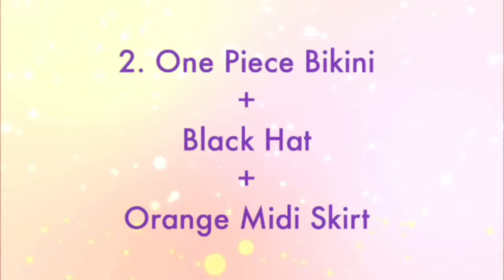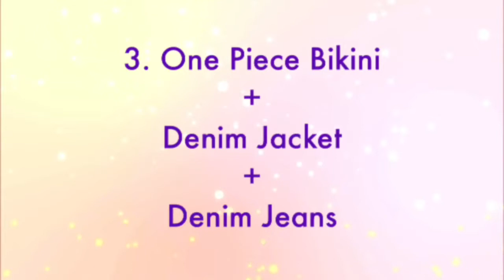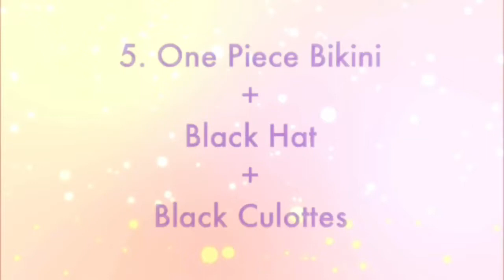WaysToWear One Piece Bikini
NEW WaysToWear VIDEOS WEEKLY

VLOG 2 WaysToWear One Piece Bikini

One Piece Bikini- Bangkok Fashion
Long Sleeve Lace Shirt- Forever21
Black Skirt - Herbench
Orange Midi Skirt- Forever21
Denim jacket- Forever21
Denim Jeans- H&M
Denim Shorts- Taytay Tiange
Black Culottes- Greenhills
Black Hat- Greenhills

Which one is your favorite style no. 1, 2, 3, 4 or 5?

Let me know if you wear outfits inspired by my style tips! Don't forget to put hashtags so I can see your OOTDs on instagram